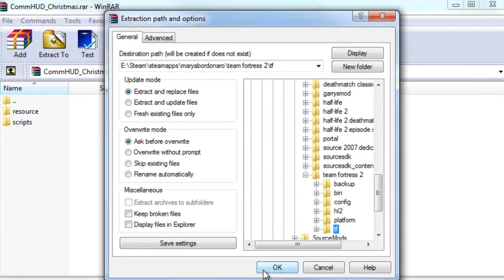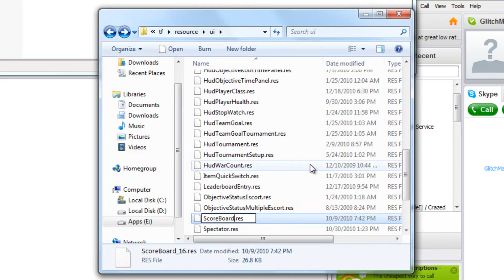TF2 - How to Install Community HUD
Step 2: Extract contents of rar with WinRAR to steam/steamapps/(username)/team fortress 2/tf
Step 3: Go to tf/resource/ui/addons and right click ScoreBoard_16.res, then hit "cut"
Step 4: Go back to the ui folder and right click click anywhere and hit paste.
Step 5: Delete the original ScoreBoard.res in that folder
Step 6: Rename the ScoreBoard_16.res to ScoreBoard.res
That's all! Have fun!